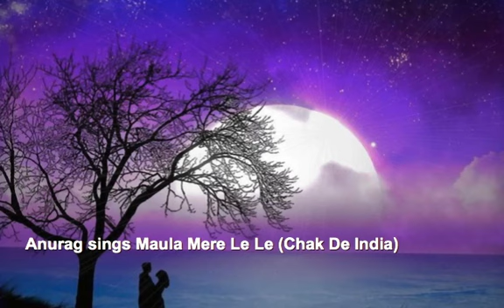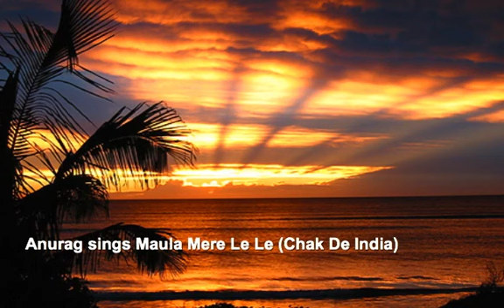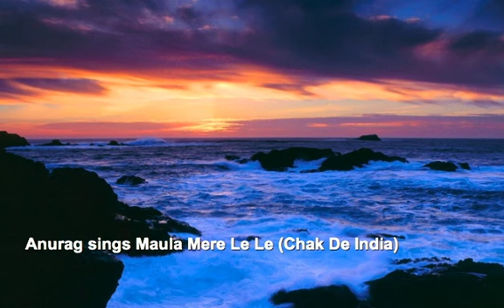Anurag Sharma sings Maula Mere Le Le (Chak De India)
I would consider this as a gutsy attempt. A favorite of mine & very difficult for my abilities.